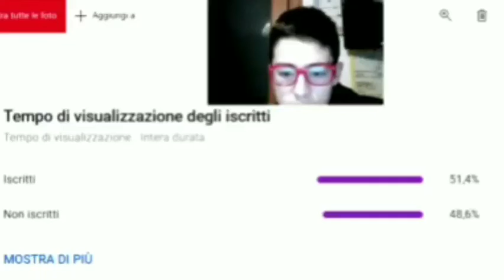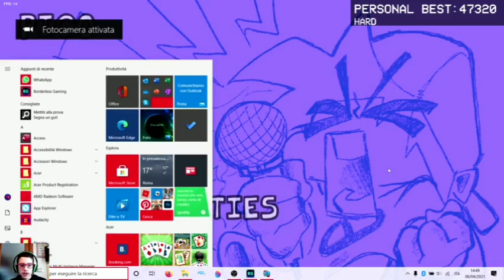Friday Night Funkin' - Week 6 - Cappello M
Oggi giocheremo alla Week 6 di Friday Night Funkin'. Se voi volete che giochi qualche mod, allora mettetela nei commenti insieme al link per scaricarla(che, OVVIAMENTE, deve funzionare se volete che ci giochi).